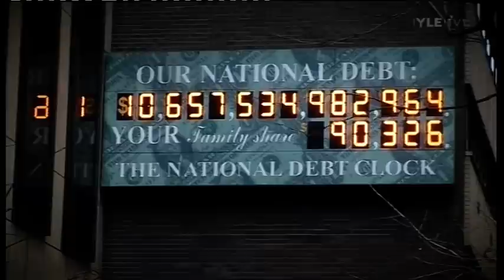USA National Debt Clock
USA national debt 10,657,534,943,380 $.